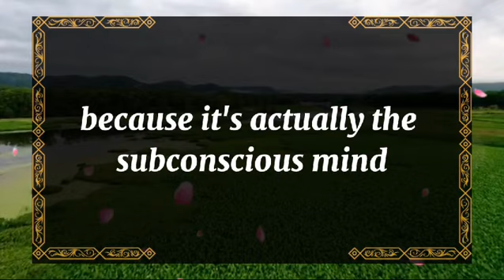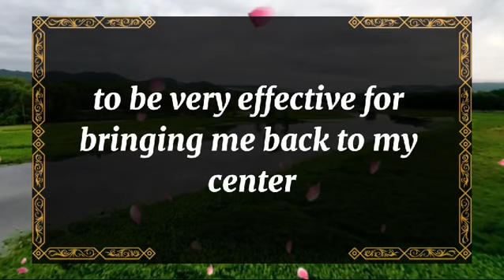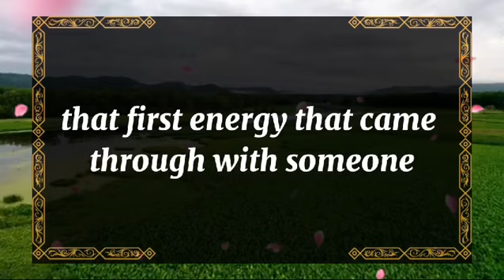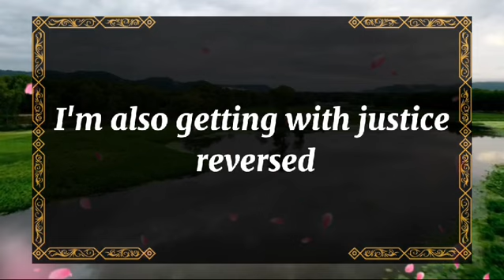💘 DM to DF today💘THIRD PARTY IS WINNING. THINGS ARE CHANGING 💫 twin flame universe🌈dmtodf